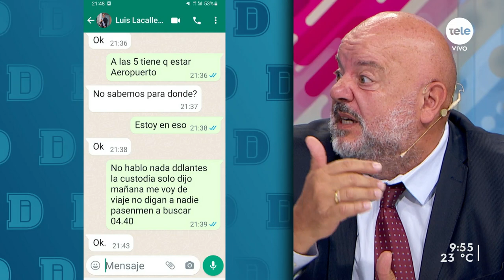Juan Fagúndez: "Si Berriel se negaba dar información lo destituían"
La defensa de Jorge Berriel, el ahora exsubdirector ejecutivo de Policía, sostiene que la información que intercambió con el excustodio Alejandro Astesiano fue en respuesta a que está "en una organización de institución vertical y no se puede negar".